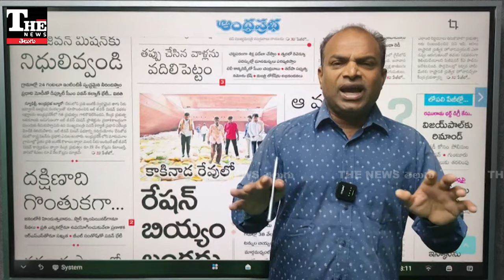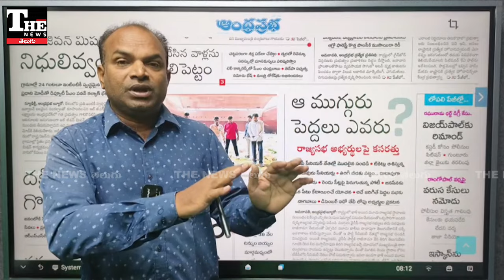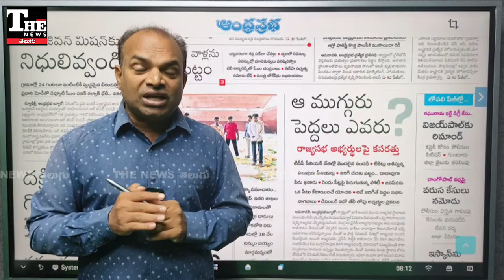స్కూల్ ఓనర్ కి చంద్రబాబు సీటు ఇస్తారా, ఎంపీని చేస్తారా?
ఏపీలో ఖాళీ అవుతున్న మూడు రాజ్యసభ స్థానాల్లో టీడీపీకి ఎన్ని దక్కుతాయన్నది ఆసక్తిగా మారింది. ఒక సీటు బీదా మస్తాన్ రావుకి దాదాపు ఖాయంగా ఉంది. మరో సీటు దక్కితే అది తనకేనని భాష్యం విద్యాసంస్థల అధినేత ఆశిస్తున్నారు. తాజాగా సీఎం చంద్రబాబుని కలిసి తనకు కన్ఫర్మ్ చేయాలని కూడా కోరారు.